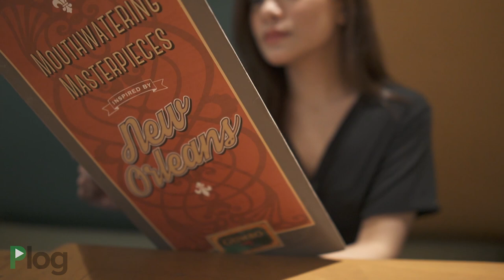PLOG Pensionado Vlog Ep. 2: Gumbo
Hello there Pensionado cardholders and welcome to the second episode of our Plog featuring our partner Gumbo! Join Melan Gumban (@melangumban) as she enjoys at Gumbo and have taste of New Orleans like no other!